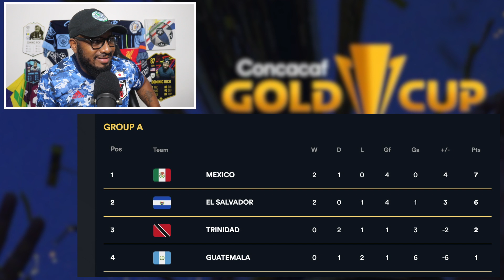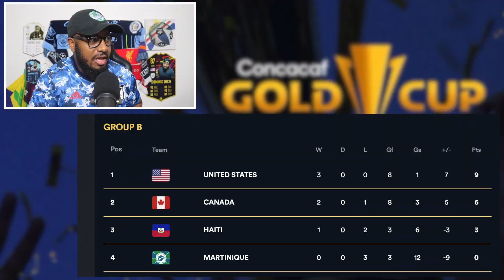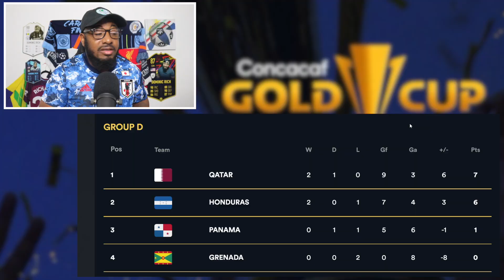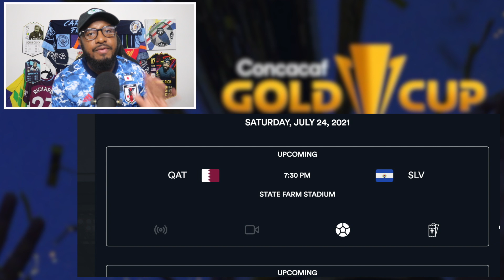MY 2021 CONCACAF GOLD CUP QUARTER-FINALS PREDICTIONS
CONCACAF Gold Cup QF Fixtures
Qatar vs El Salvador
USA vs Jamaica

Costa Rica vs Canada

Dominic